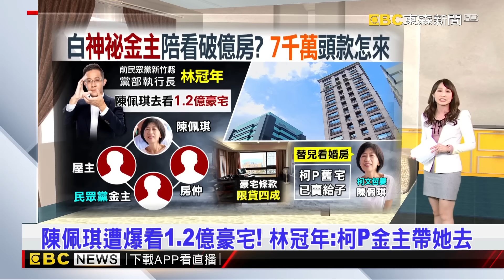【吳宇舒晚報】遭爆中正區看1.2億豪宅？ 陳佩琪認：等子結婚幫看房 2024／08／20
陳佩琪遭爆看1.2億豪宅！ 林冠年：柯P金主帶她去遭爆中正區看1.2億豪宅？ 陳佩琪認：等子結婚幫看房彰濱離岸風電二氧化碳外洩 14傷 3一度命危獨家》開混凝土車補洞掉天坑 司機傷控公司「不聞不問」